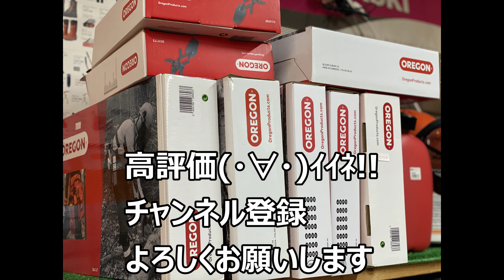薪作り・林業 初心者必見 チェンソーのチェンが外れる 理由を話してみた（チェーンソー）（原因追及）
チェンソーのチェンが外れる原因はコレ
横の応力です

岩手県二戸市のエンジン工具・電動工具の専門店